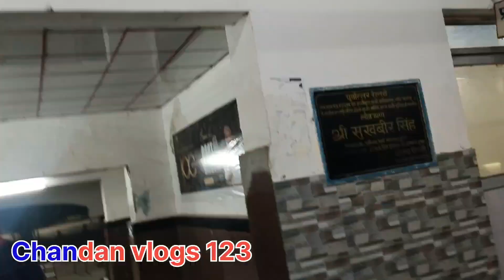कश्मीरी गेट दिल्लीgorkhpuriyabhauji53@Chandanvlogs123